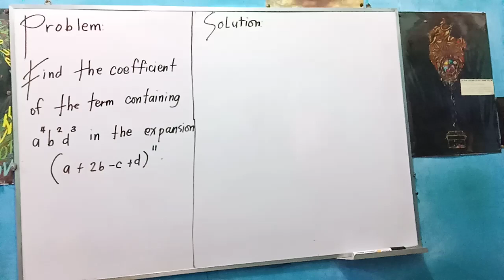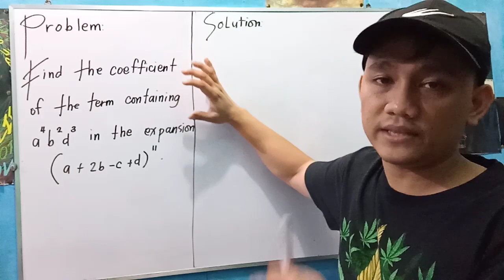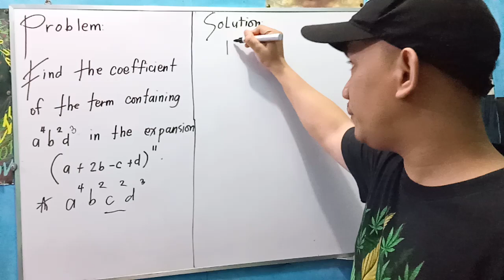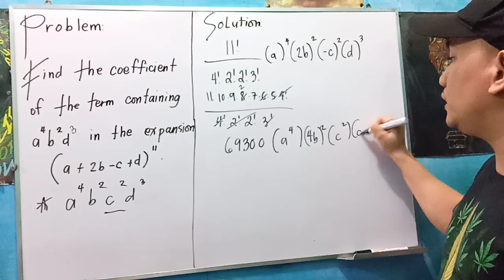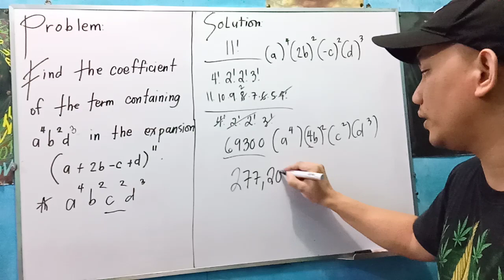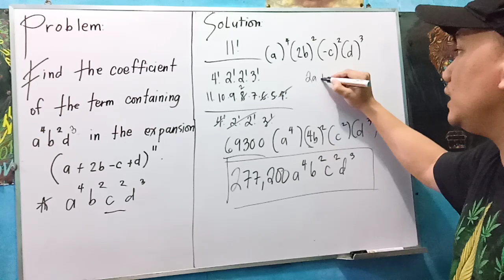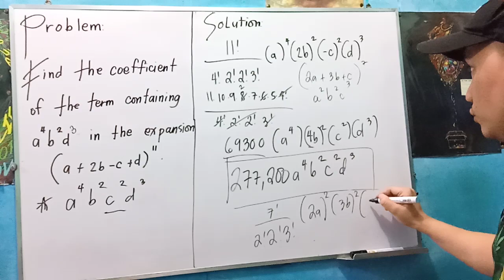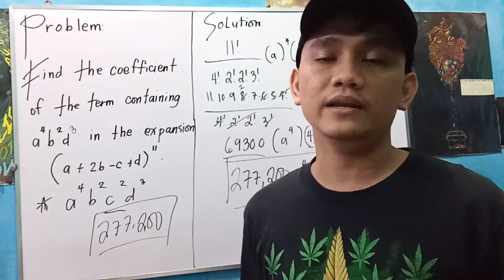Random Math Problem: Algebra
Find the coefficient of the term containing a⁴b²d³ in the expansion (a+2b-c+d)¹¹.